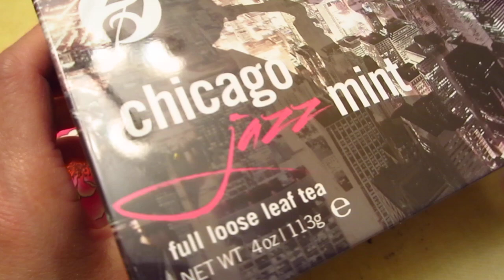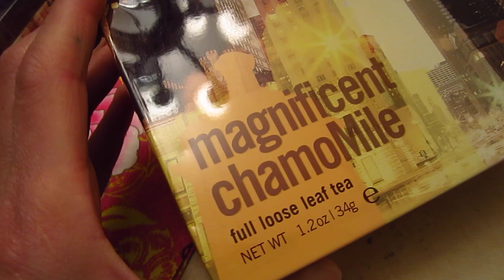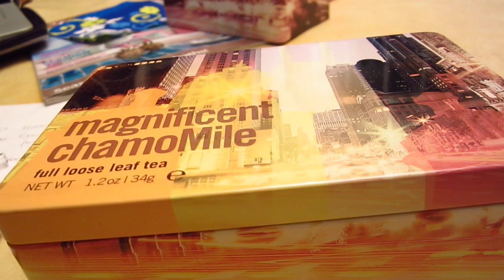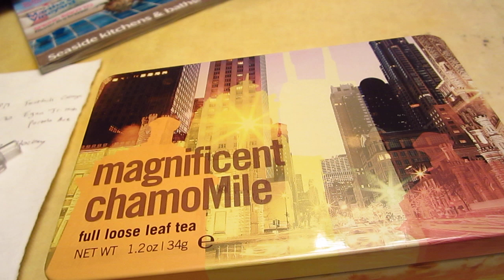Adagio - Magnificent Chamomile 01